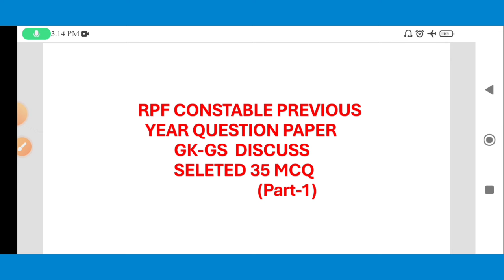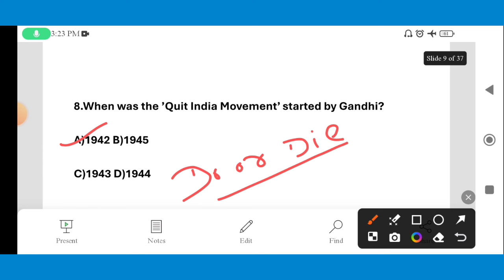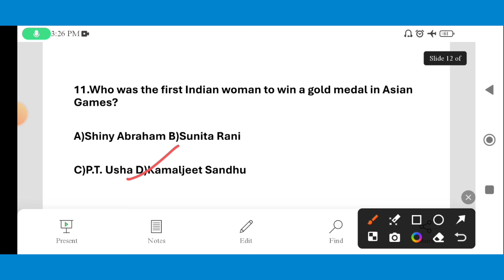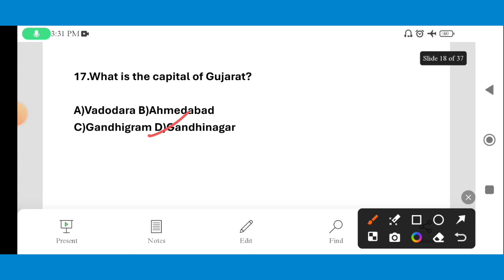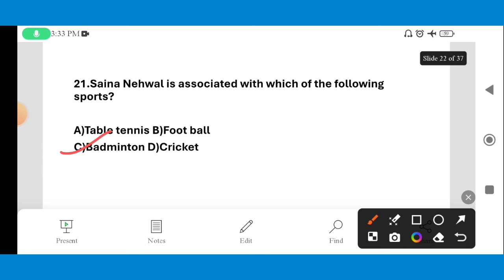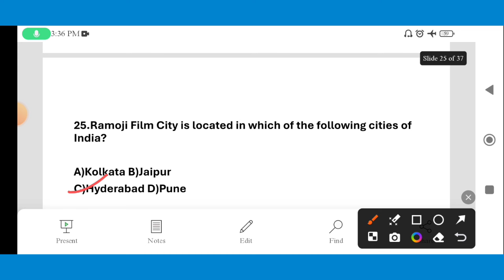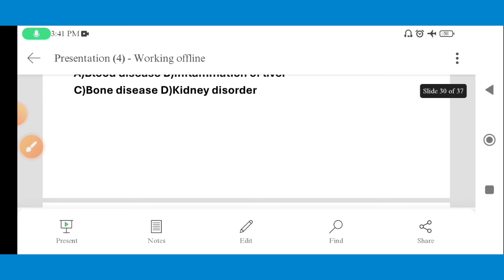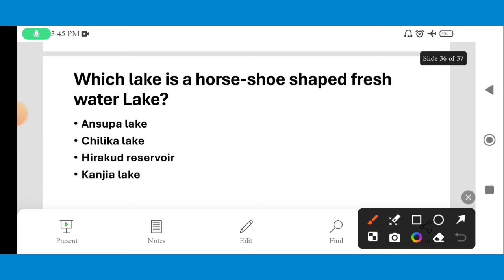Railway RPF GK GS Previous Year Question Paper | Railway RPF Constable General Awareness In Odia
rrb constable previous year question papers in english
rpf constable previous question paper
rpf constable previous question paper 2019
rpf constable gk class 2024
rpf constable gk class
rpf constable gk gs class